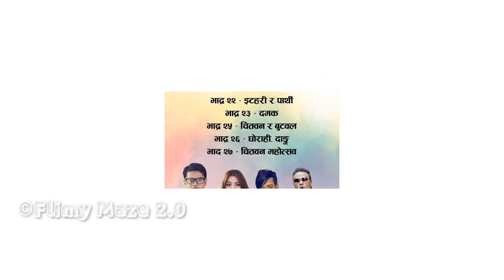Katha Kathmandu New Nepali Movie Confirm On Youtube | New Nepali Full Movie Katha Kathmandu